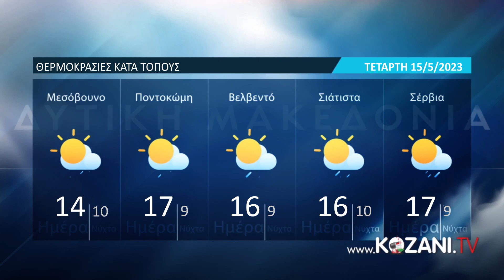Οι θερμοκρασίες κατα τόπους στη Δυτική Μακεδονία Τετάρτη 15 Μαΐου 2024 /